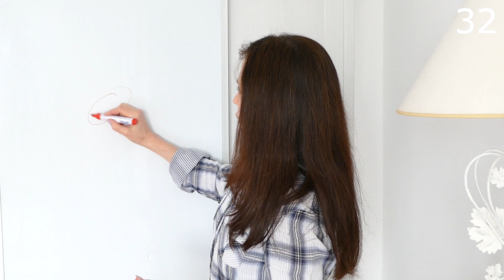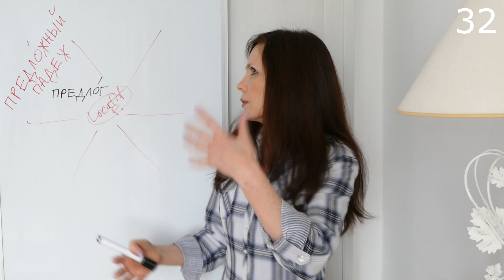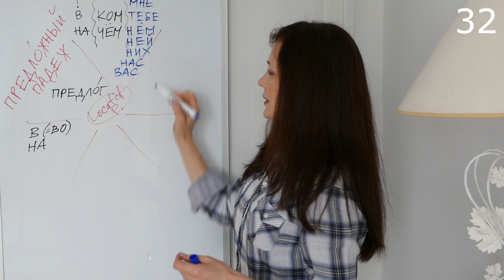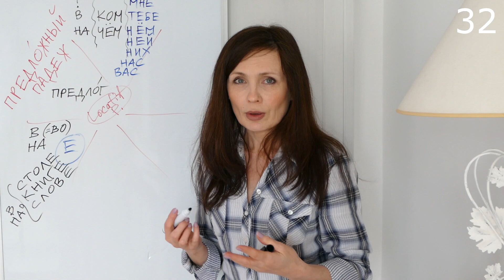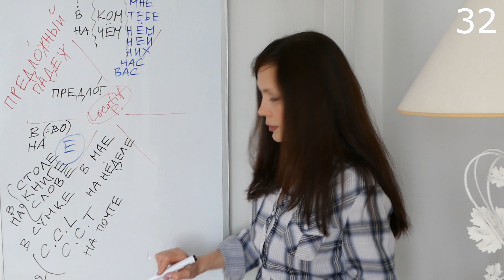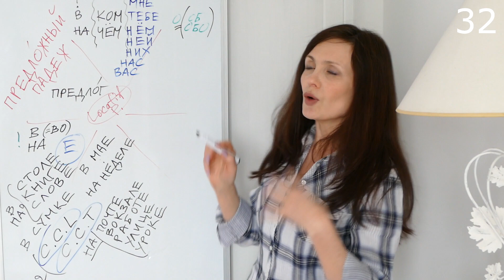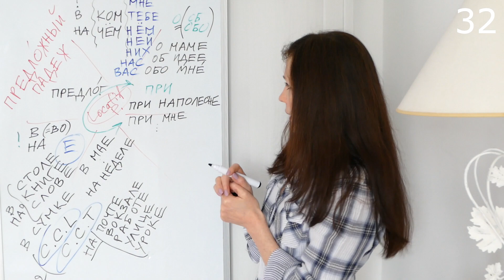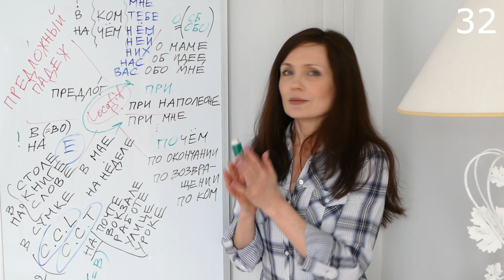Locatif (Nom au singulier + Pronom personnel). Предложный падеж I.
LE RUSSE BIO. Cours de russe pour les francophones. Locatif (Nom au singulier + Pronom personne)l.  Предложный падеж I. 32